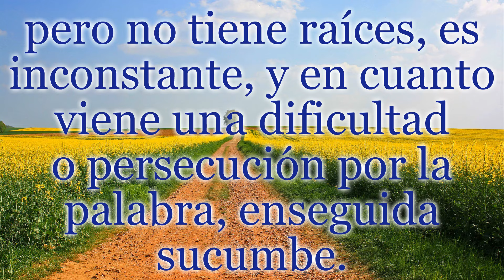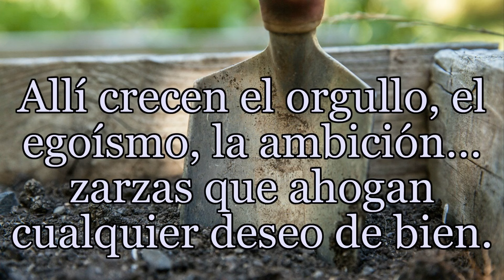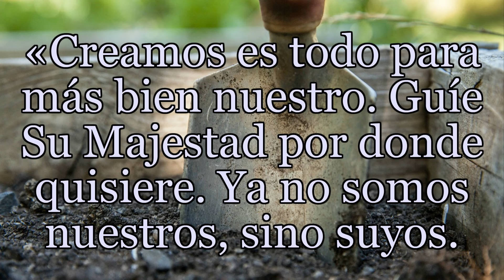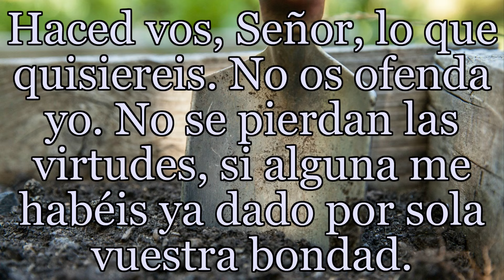Reflexión desde el Evangelio de hoy con un texto de Teresa de Jesús - Miércoles 26 de julio 2024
Un mensaje cada día desde el Evangelio, la experiencia y enseñanza de los Santos del Carmelo, preparado por la Universidad de la Mística - Mateo 13, 18-23